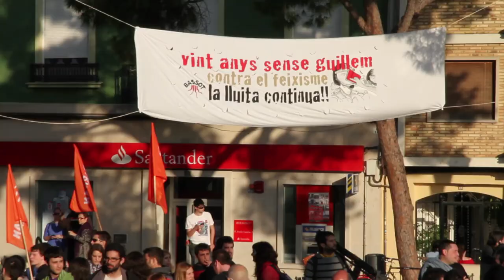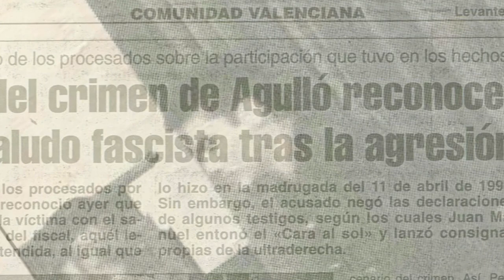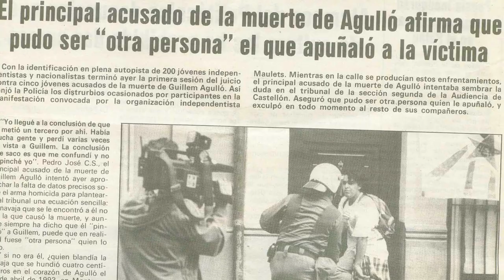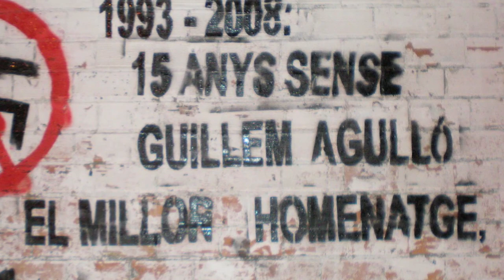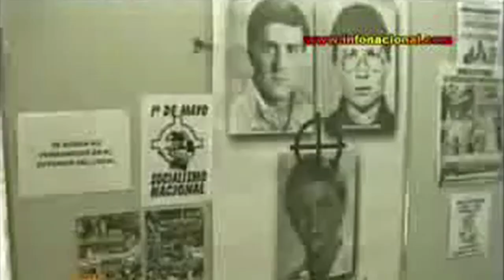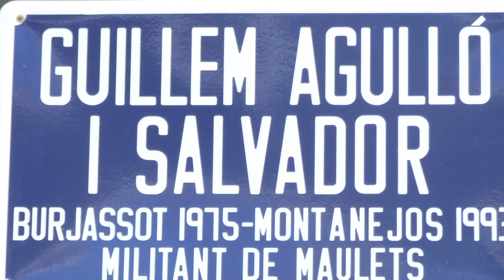Guillem Agullo ni oblit ni perdo